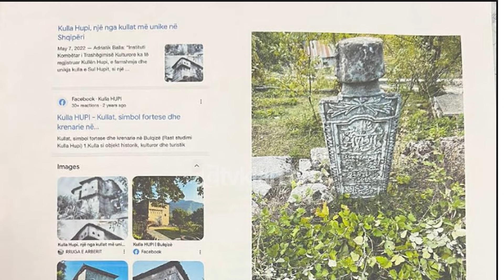"Ky varri monumental i kujt është?"/ Eni Çobani zbulon shkeljen e bashkisë Bulqizë me kullën Hupi